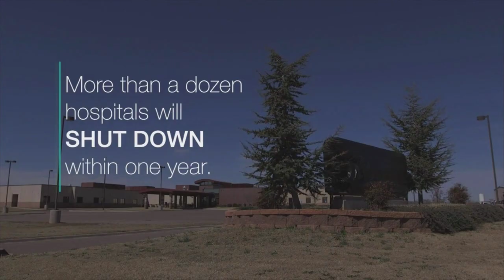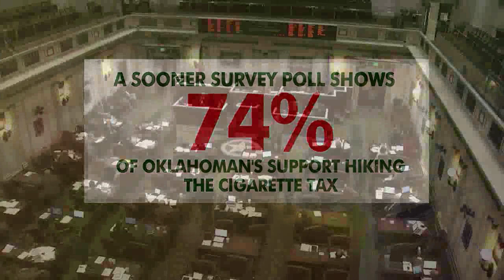Health Care Crisis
Health care in Oklahoma is in crisis and medical providers say lawmakers must act soon to prevent catastrophic consequences across the entire state. Without additional revenue to shore up Medicaid health care professionals warn that four of five hospitals across Oklahoma will be forced to close, and nine out of 10 nursing homes will have to close. This story aired on the ONR on OETA-The Oklahoma Network.